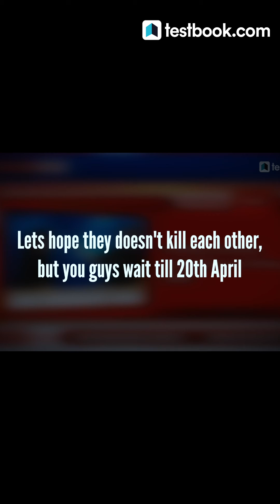कौनसे Superhero ने दिलाया Arnab Goswamini को गुस्सा? क्या आ रहा है 20 April को?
1. 30+ Courses by Super Teachers
2. 2500+ live classes by Experts
3. Dedicated doubt clearing sessions.
4. Take the advantage of real-time interaction with India’s best teachers
5. 500+ study notes for all subjects
6. 1000+ Full Mock Tests